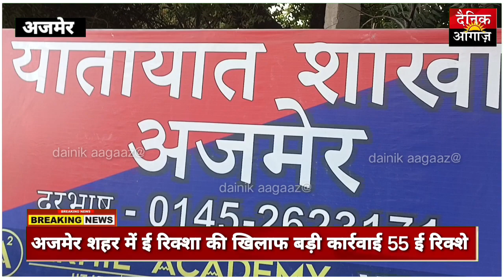बिना रजिस्ट्रेशन चल रहे ई रिक्शा की करवाई 55 ई रिक्शा पकड़े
शहर की सड़कों पर बिना# रजिस्ट्रेशन चल रहे इस चौक पर आज बड़ी कार्रवाई परीक्षाओं के बनाए# चालान ट्रैफिक# क्यों के आदेश पर हो रही कार्रवाई चार चालकों की मनमानी पर अजमेर में आज बिना रजिस्ट्रेशन बिना लाइट बिला इंडिकेटर बिना लाइसेंस वाले ई रिक्शा चालकों पर कार्रवाई कर उनके खिलाफ चालान बनाए गए